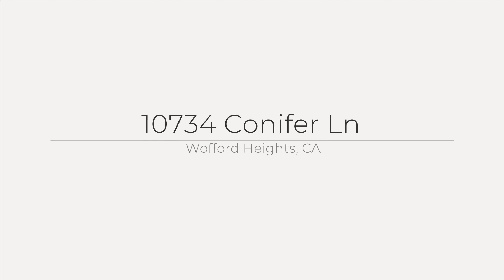10734 Conifer Ln, Wofford Heights, CA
See the Property Website! :: Julie Jones - 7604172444 :: Escape to the serene beauty of the Greenhorn Mountains with this spacious 2,180 sq. ft. cabin, ideal for a mountain getaway or family retreat! This charming property boasts 6 bedrooms and 3 bathrooms, providing plenty of room for family and friends. Set against a backdrop of towering pines and breathtaking mountain views, this cabin offers the peaceful, rustic lifestyle you?ve been dreaming of. While it's a bit of a fixer-upper, the potential here is undeniable. The open floor plan flows from the cozy living room, complete with a stone fireplace, into a bright, open dining area. Enjoy the natural light streaming in through large windows that offer scenic views and showcase the beauty of every season. Each bedroom offers its own unique charm, from vaulted ceilings to intimate alcoves, waiting for your personal touch to make them truly special. Outside, the surrounding forest and nearby hiking trails promise adventure, and a spacious deck invites you to unwind and enjoy the crisp mountain air. Whether you're looking to create your ultimate vacation rental, hunting lodge, or family home, this cabin offers a rare opportunity to shape a mountain paradise with incredible space and versatility. Don?t miss out on this unique mountain retreat!